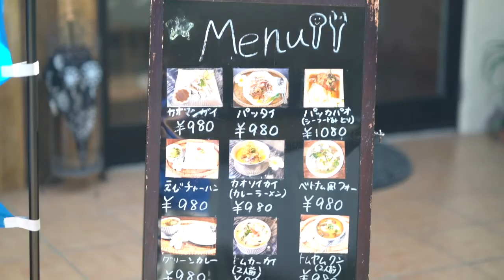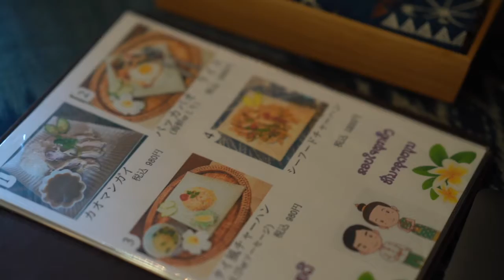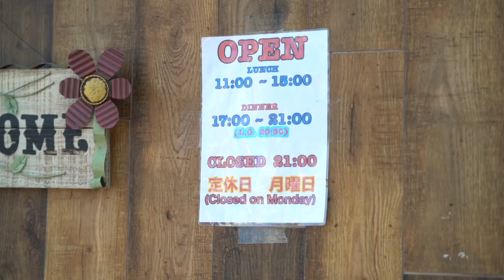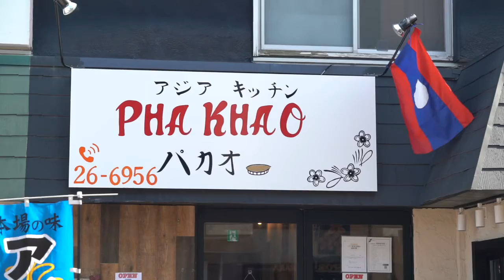アジア キッチン パカオ,ラオス料理、タイ料理、ベトナム料理を提供するレストランです。皆様のお越しを心よりお待ちしております。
アジア　キッチン　パカオ はラオス料理、タイ料理、ベトナム料理を提供するレストランです。皆様のお越しを心よりお待ちしております。
ຢ່າລືມມາແວ່ມາຢ້ຽມຢາມຮ້ານອາຫານພາເຂົ້າແດ່ເດີ່ Sinthana